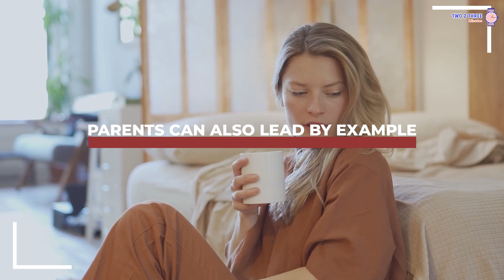Why Kids Don't Go Outside Anymore? | Playtime Revolution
📘 Today, we're investigating a topic that's sparked concern among parents and educators alike: Why kids don't go outside anymore. It's a question that's been on the minds of many, and today, we'll explore the scientific and data-driven reasons behind this phenomenon.

🔍 Key Topics:
Screen time
Instant gratification and endless entertainment
Urbanization
Consequences

Resources:
American Academy of Pediatrics
Child Mind Institute
Outdoor Foundation

Timecode:
0:00 – Into
00:24 – data
00: 45 – the science behind it
02: 00 – CONSEQUENCES
02: 48 – what can we do?